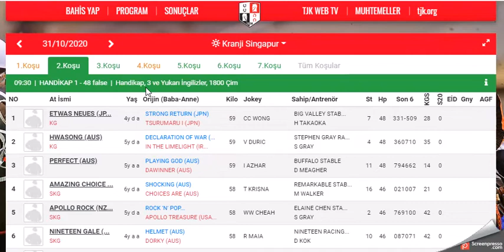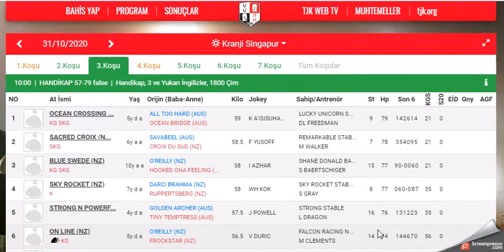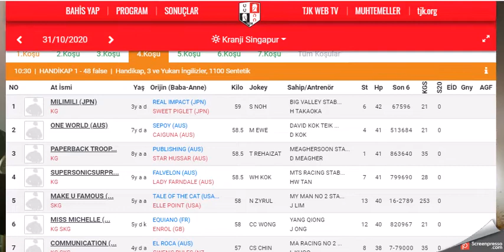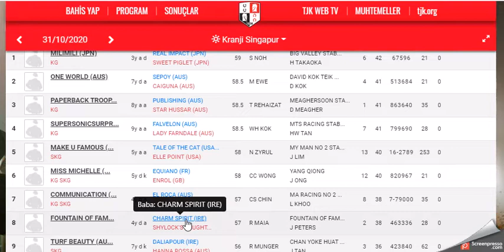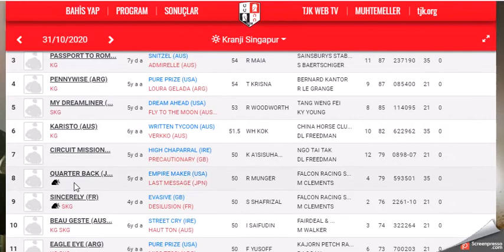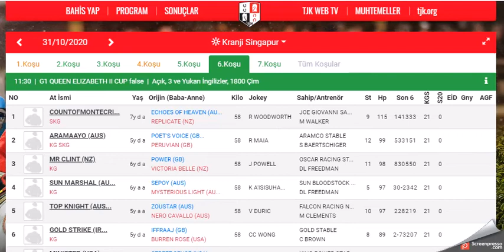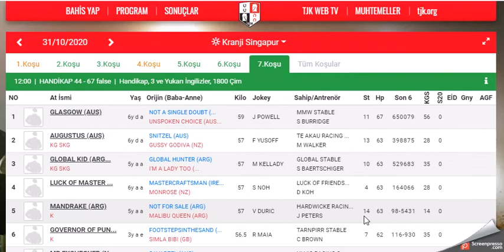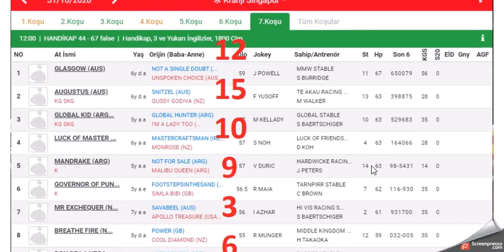31 EKIM 2020 KRANJI SINGAPUR ALTILI GANYAN TAHMINLERI(Free Horse Race Tips)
31 EKIM 2020 KRANJI SINGAPUR 6'LI GANYAN TAHMİNİ
31 EKIM 2020 KRANJI SINGAPUR 6'LI GANYAN TAHMİNİ
31 EKIM 2020 KRANJI SINGAPUR 6'LI GANYAN TAHMİNİ Yabancı, at, yarışı, tahminleri,
31 EKIM 2020 KRANJI SINGAPUR at yarışı tahminleri,
2020 PAZAR KRANJI SINGAPUR altılı ganyan tahminleri,
tjk 31 EKIM 2020 KRANJI SINGAPUR at yarışı yorumları,
31 EKIM 2020 KRANJI SINGAPUR altılı ganyan yorumları,
tjk yabancı at yarışı tahminleri,
tjk KRANJI SINGAPUR altılı yorumları,
31 EKIM 2020 KRANJI SINGAPUR altılı tahminleri,
singapur at yarışı tahminleri,
KRANJI SINGAPUR  AT YARIŞI TAHMİNLERİ,
KRANJI SINGAPUR altılı tahminleri, amerika,
31 EKIM 2020 CUMARTESİ yabancı akşam at yarışı tahminleri,
31 EKIM 2020 CUMARTESİ KRANJI SINGAPUR altılı ganyan yorumları,
singapur at yarışı yorumları,
yabancı altılı yorumları,
KRANJI SINGAPUR KOŞULARI,
AKŞAM YARIŞLARI,
tjk KRANJI SINGAPUR altılı analiz,
yabancı akşam yarışları,
yabancı yarışlar,
tjk yabancı,
yabancı yarış tahminleri at yarışı tahmin,
tjk KRANJI SINGAPUR altılı ganyan yorum,